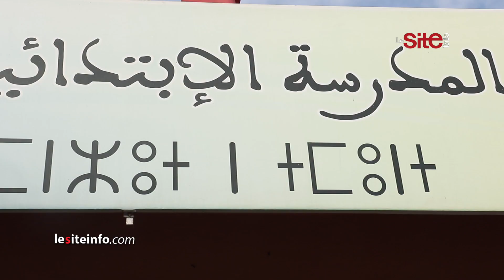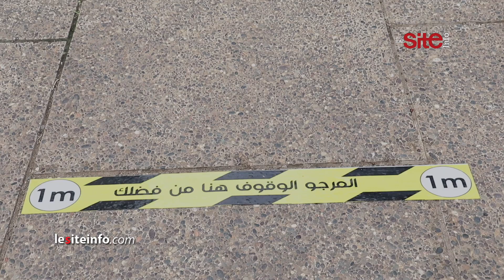في أجواء استثنائية.. براعم البيضاء يعودون لحجرات الدراسة